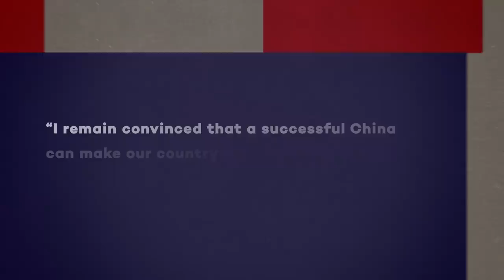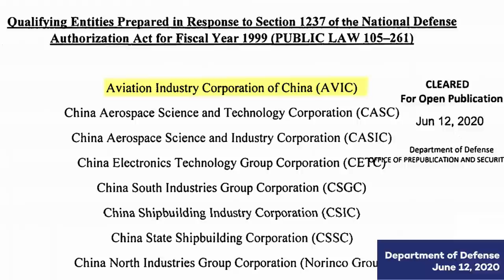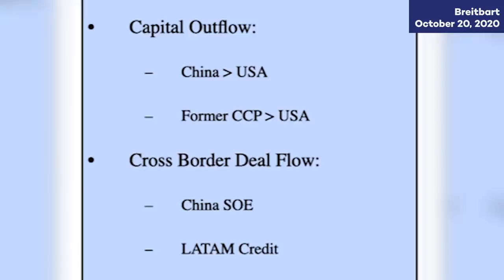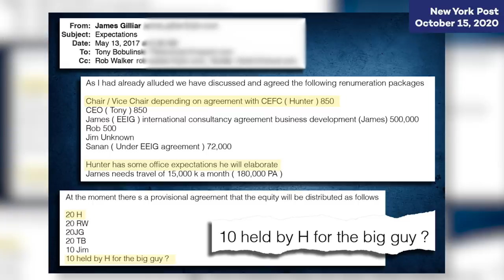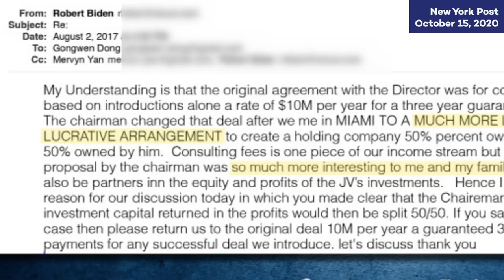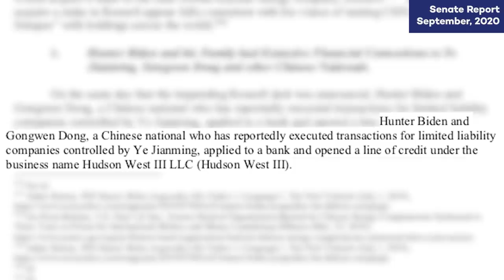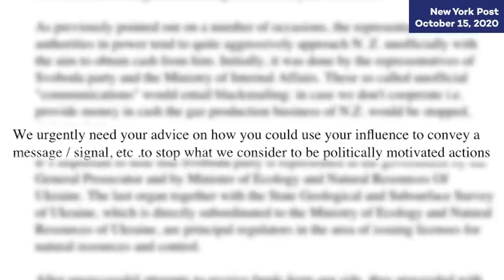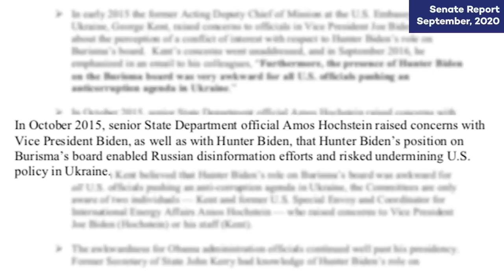The Biden Family’s Foreign Corruption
Former Speaker of the House Speaker Gingrich provides the details and evidence behind the story of the Former Vice President Joe Biden family’s corruption and foreign schemes.  For years, Joe Biden’s son Hunter Biden and his brother Jim Biden, benefited financially from investments from foreign countries (China, Russia and Ukraine) into their businesses or personal bank accounts.  Now, follow the evidence as Speaker Gingrich lays out clearly the story of the corruption in the Biden family, and the implausible notion that Vice President Biden wasn’t aware of what was going on.

Please share this link as widely as possible.

for more content and podcasts and buy my book Trump and the American Future

Click here to sign up for Newt's Inner Circle and receive a limited edition Challenge Coin